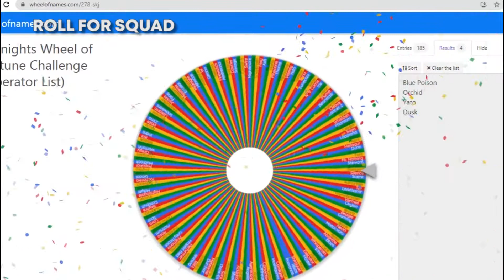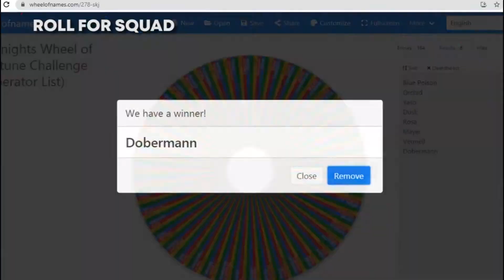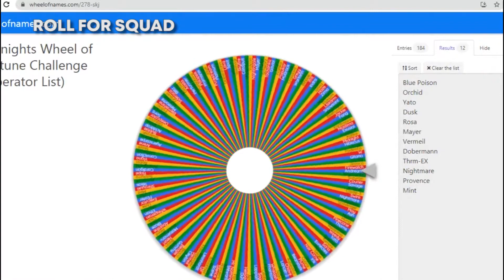[Arknights] S6-2 - Alczak's Wheel of Fortune Challenge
Arknights Alczak's Wheel of Fortune Challenge
Clear Random Stage with Random Squad

Operation S6-2 - Condensation-2

0:00 - Roll
2:42 - Gameplay

Operator & Skill:
Blue Poison S2M3
Provence S2L7
Dusk S3L7
Vermeil S1
THRM-EX
Mayer S1
Dobermann S1
Mint S1
Hibiscus S1L7
Nightmare S1
Orchid S1
Yato